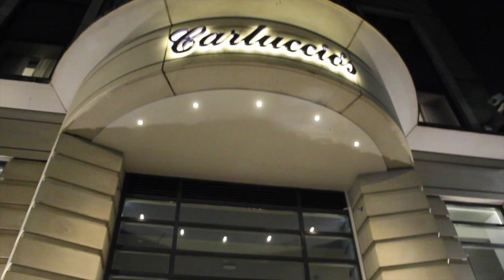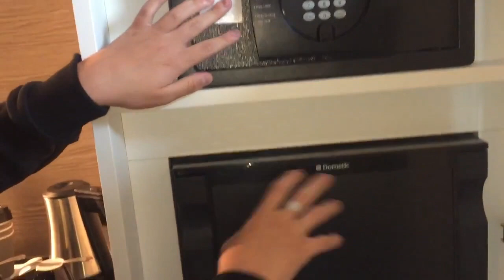UNE STAR DU PSG M'INVITE DANS UN PALACE